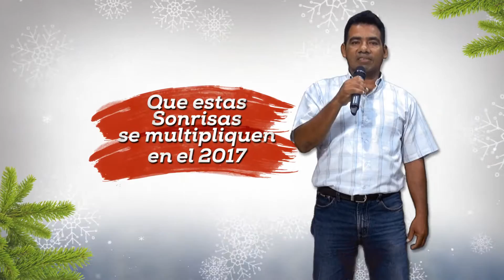SALUDO NAVIDEÑO DE RTV TOTAL 2016